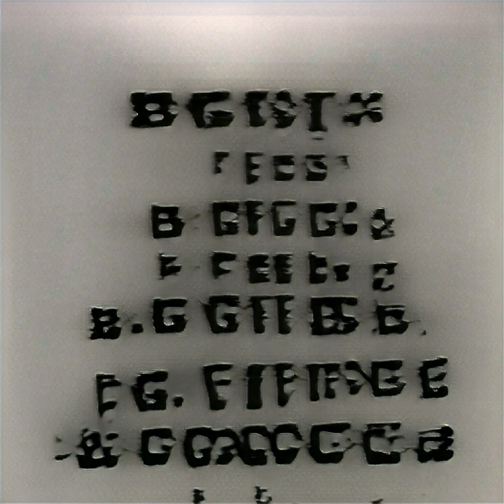[BFTG_046] Vitamin B12 - Insult to Injury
Vitamin B12 - Insult to Injury

Tracklist:
00:00 1. Insult
16:57 2. Injury